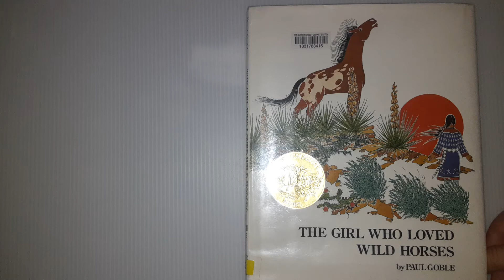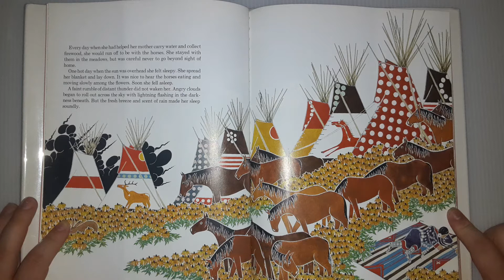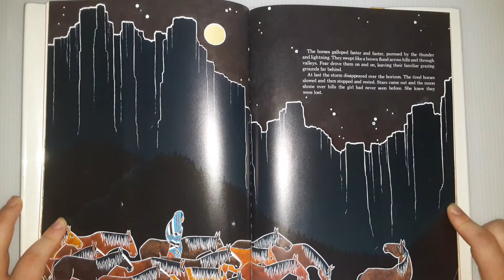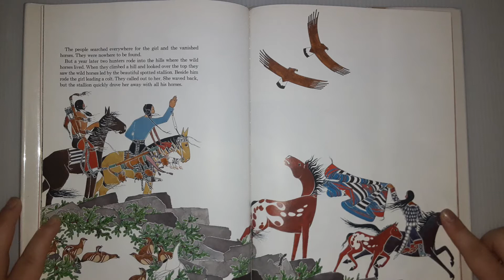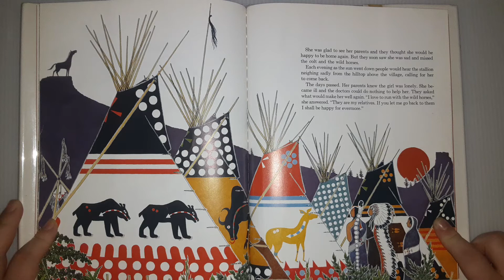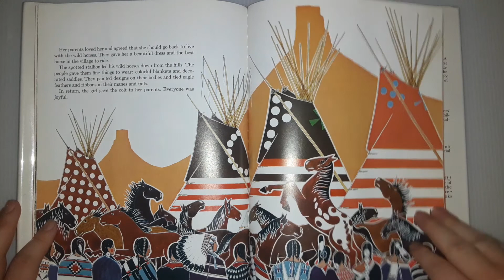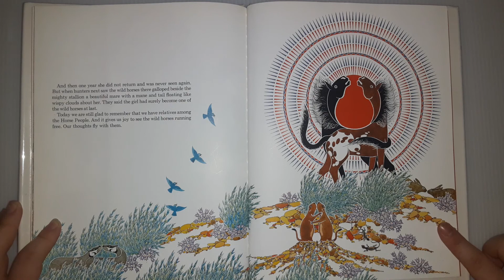Reading of "The Girl who Loved Wild Horses" by Paul Goble